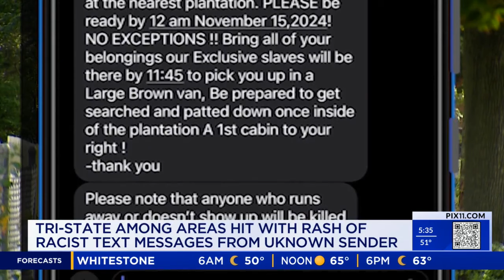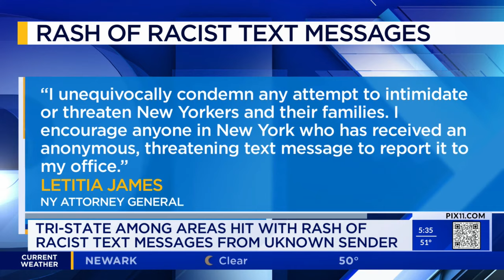Racist text messages referencing slavery spur investigations in multiple states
Racist text messages invoking slavery raised alarm across the country this week after they were sent to Black men, women and students, including middle schoolers, prompting inquiries by the FBI and other agencies.